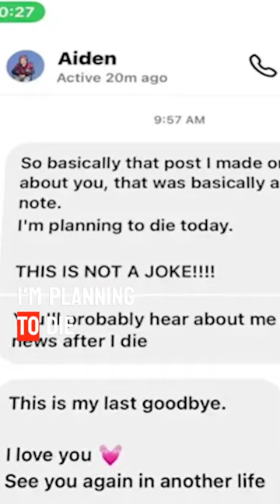The Actual Incident inside the School in Nashville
Her Friend Couldn't Stop Her from Killing 6 People At Nashville School Shooting

On March 27, 2023, Audrey shot her way through the Covenant School, an institution she previously attended in Nashville, Tennessee. Eventually, her rampage was stopped when police officers shot and killed her.

In today's video we look at Audrey Hale and why Her Friend Couldn't Stop Her from Killing 6 People At Nashville School Shooting...Keep watching to see what happened during the Audrey Hale School Shooting in Nashville and how this true crime documentory reveals how mental health can impact lives.

Inspired by Eleanor Neale, True Crime Daily, MrBallen, and Kendall Rae.

Inspired by A Killer's Terrible Secret... | The Chilling Case of Sierra Lamar - Coffeehouse Crime

Inspired by Murdered For 'Being a Goth' - Eleanor Neale

Inspired by MOST WANTED MAN IN ENGLAND - The Murderous Rampage of Raoul Moat - Eleanor Neale

Inspired by Mother's murder staged as suicide by ex-husband in multi-million dollar home - True Crime Daily

Inspired by Would You Kill For Love? David & Catherine Birnie Mystery & Makeup - Bailey Sarian

On Criminal Collective we will go through true crime stories, serial killer documentary 2022, and crime news.